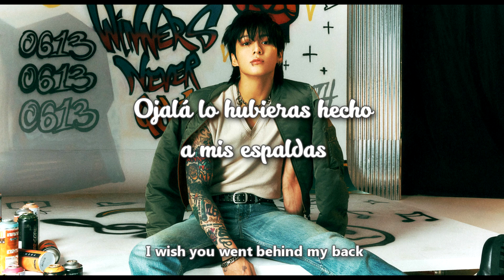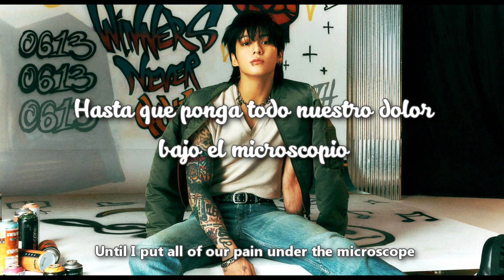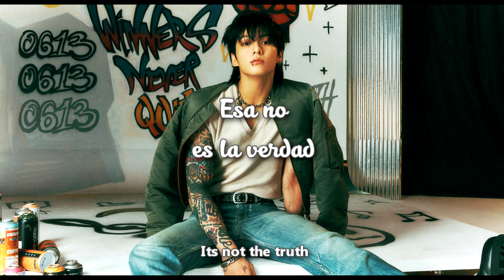JUNG KOOK (정국) - HATE YOU [Sub Español + Hangul + Rom] HD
jung kook hate you sub español
jungkook hate you sub español
jung kook hate you traducida al español
jungkook hate you traducida al español